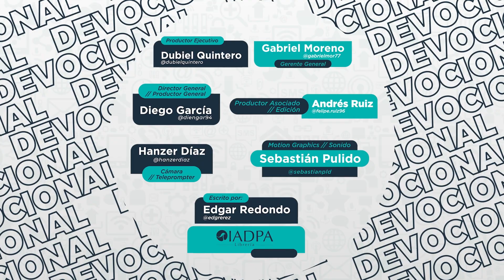Un mensaje de Dios para ti - 31 Diciembre - Tengo paz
«Que Dios el Padre, y Jesucristo, Hijo del Padre, derramen su gracia sobre ustedes y les den misericordia y paz, en verdad y en amor». 2 Juan 3